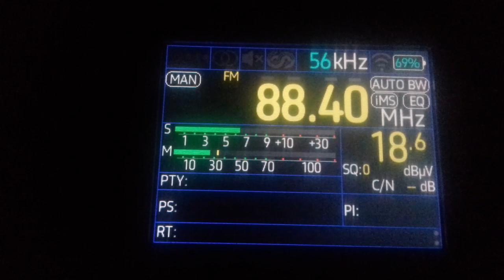[Es Au] 87.9 v Radio Rossii (GTRK Komi Gor) (Ukhta) (Republic Komi)~1246km 67° 79 m 1 kW(TRP)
or

87.9  v Radio Rossii (GTRK Bashkortostan)  (Tuymazy) (Republic Bashkortostan)~1557km 107°  55 m  0.1 kW(TRP)

location:Priozersk(SPb-Region)
time 18:00 GMT
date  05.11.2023